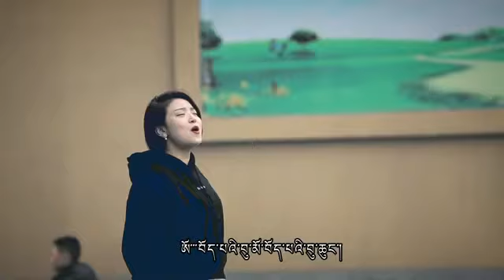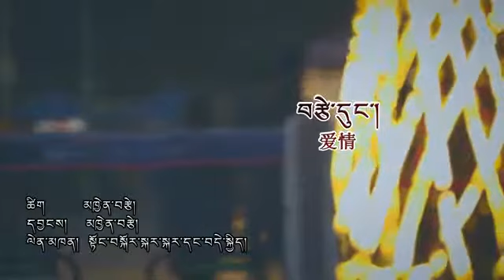2018西藏歌曲【爱情】藏族歌手 东谷嘎嘎 德期吉 Xizang